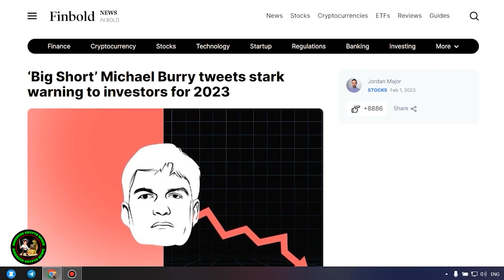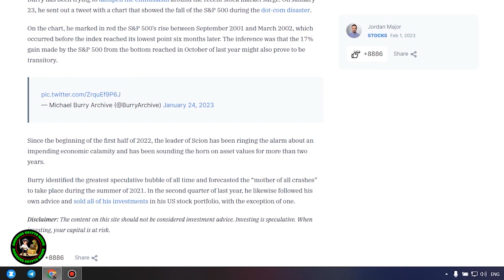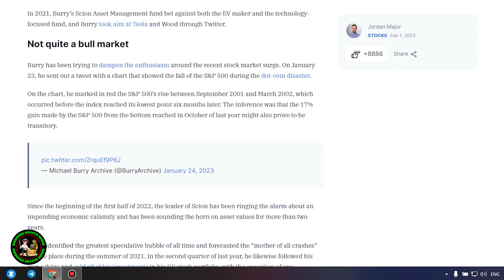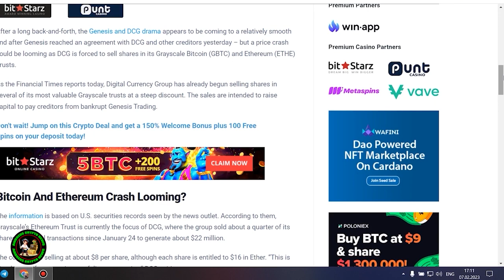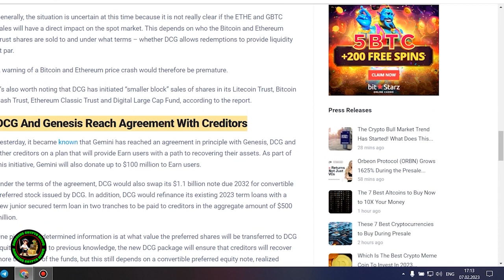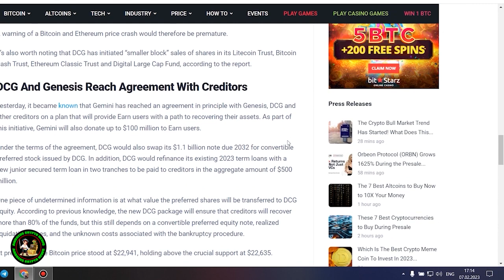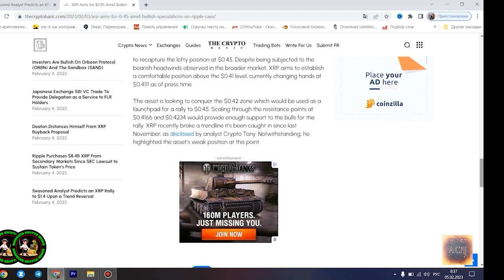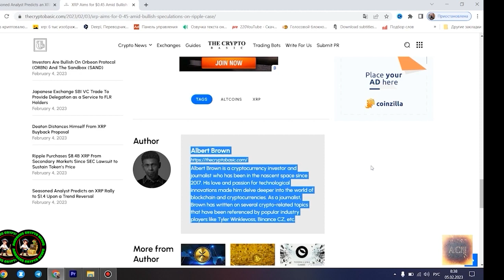🚨STELLAR XLM SET TO EXPLODE... BUT⚠️💣2,000% TO 5,800% PUMP POSSIBLE🚨STELLAR LUMENS NEWS TODAY